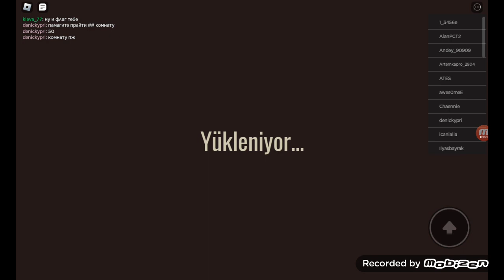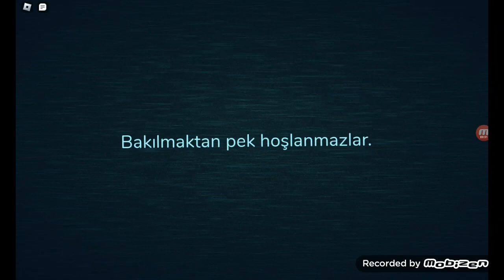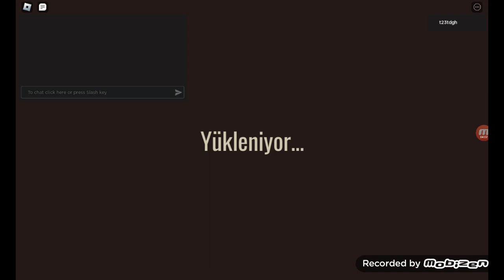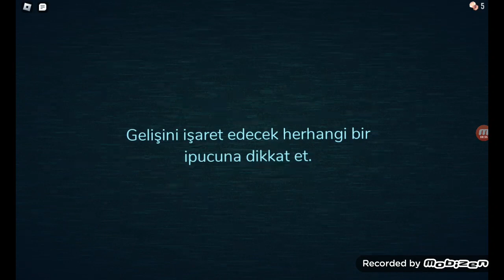Roblox'da Doors Oynadık